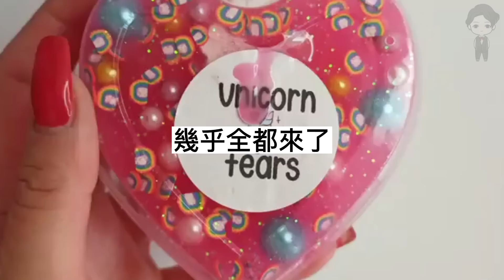『史萊姆故事』「五個爸爸團寵我✨」完整版 史萊姆說故事 玩泥講故事 團寵故事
影片素材：@gio.slimes